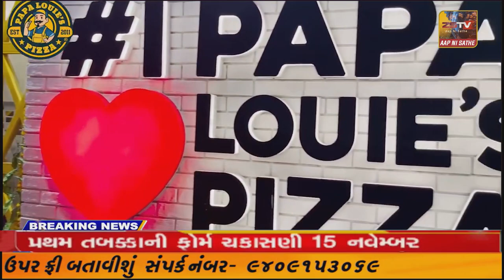હિંમતનગર સહિત તાલુકાના પીઝા શોખીનોને હવે પાપા લુઇસ પીઝા ધર આંગણે